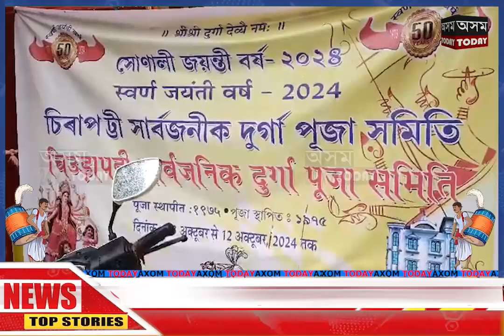⭕ষষ্ঠী দিনাই তিনিচুকীয়াত উপস্থিত কেন্দ্ৰীয় মন্ত্ৰী সৰ্বানন্দ সোণোৱাল৷#axomtoday